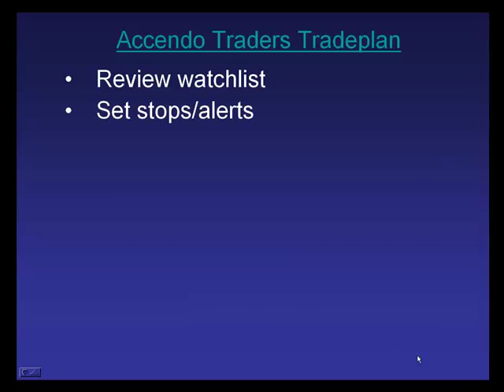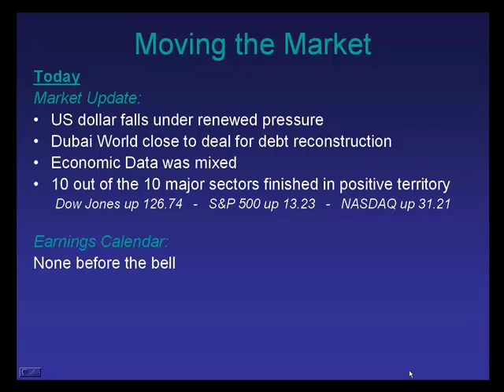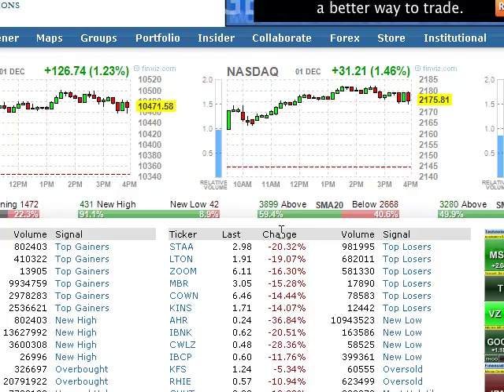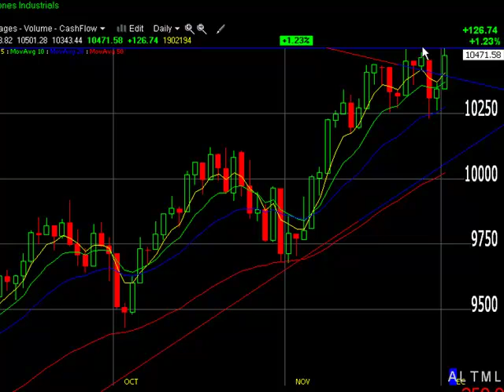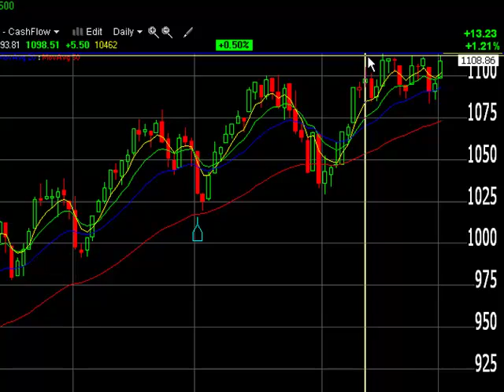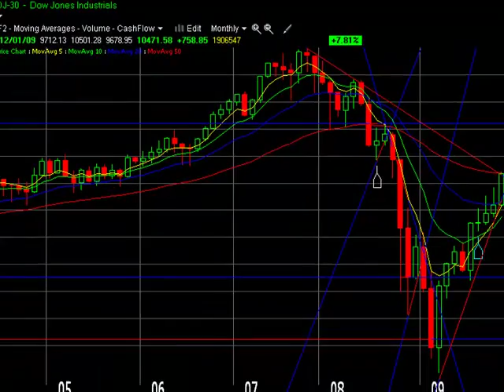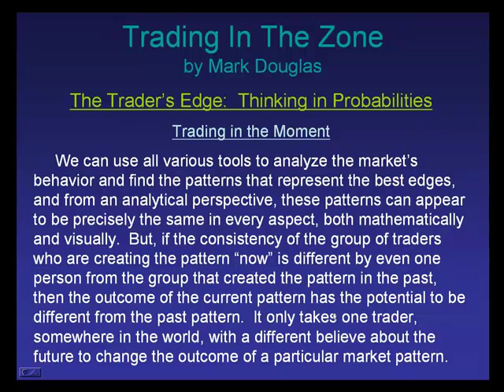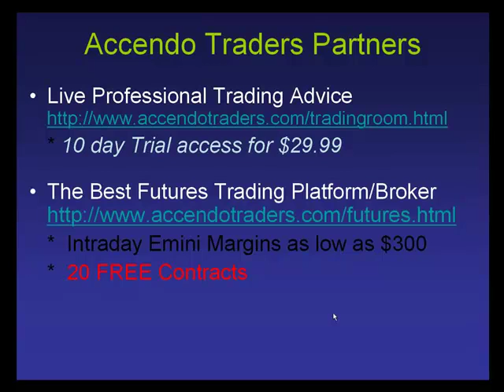Accendo Traders Daily Stock Market Wrap Up Commentary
Effective Video Technical Analysis Trading Plans delivered daily from AccendoTraders.com - Here is our Daily Stock Market Wrap Up for Tuesday, December 1st.  Dont forget to Download our FREE Day Trading Ebook from our blog.  Click the link to the right.